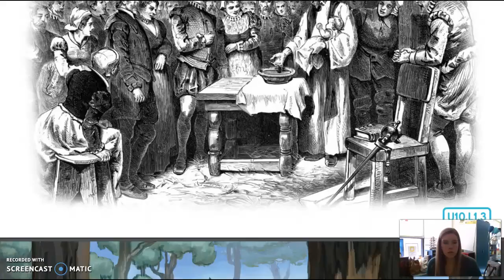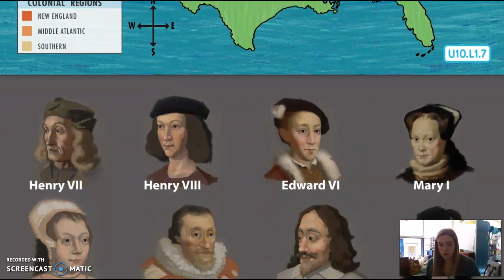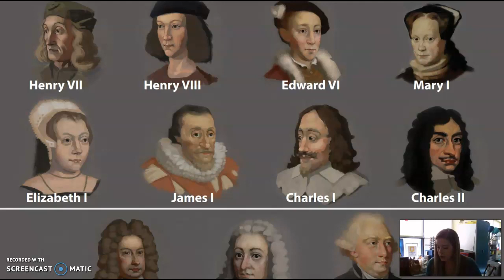3rd Grade CKLA ELA - Unit 10 Lesson 1 Colonial America:" Introduction to Living in Colonial America"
3rd Grade CKLA ELA - Unit 10 Lesson 1 Colonial America: " Introduction to Living in Colonial America"